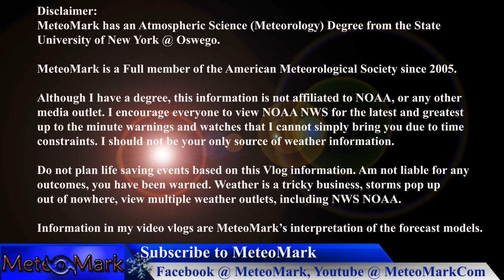Winter 2013 - 2014 Outlook : First Call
Winter Weather Outlook for 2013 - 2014

description.

Introduction Music
Item #20485751
Licensed To
Artist: Skyward
Description

Licensor's Author Username: stormland
Licensee: Mark Molnar

For the item:
Weather Icons Pack 2

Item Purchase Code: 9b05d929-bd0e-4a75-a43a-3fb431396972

For any queries related to this document or license please contact Envato Support

Item #21366511
username:  LowerThirdMan